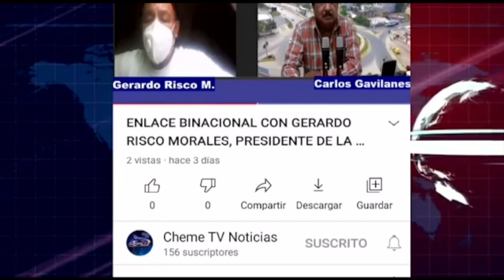DESFILE ESTUDIANTIL POR LOS 42 AÑOS DE HUAQUILLAS